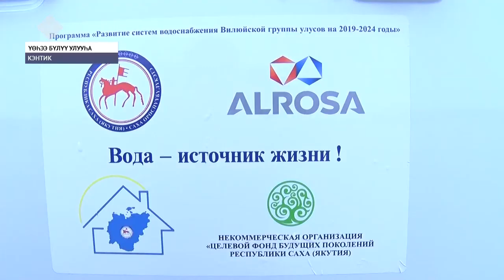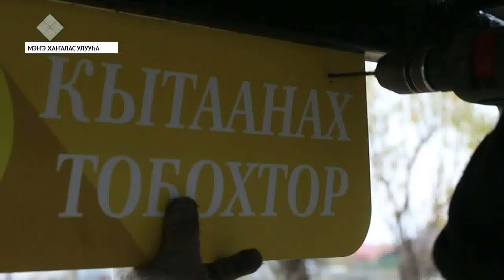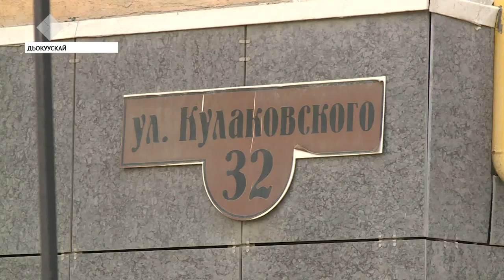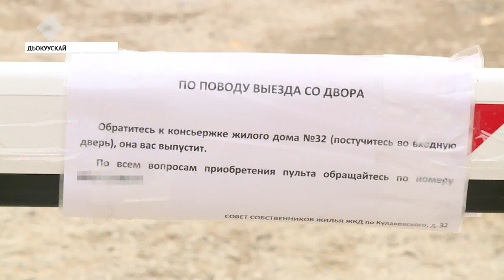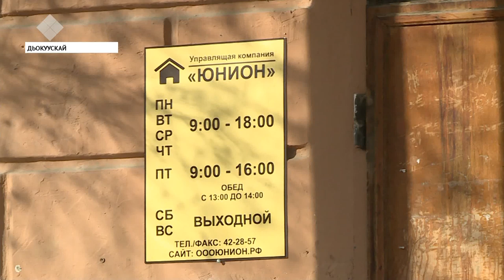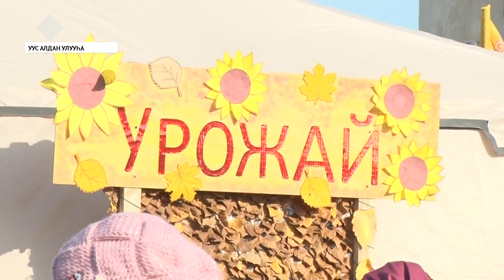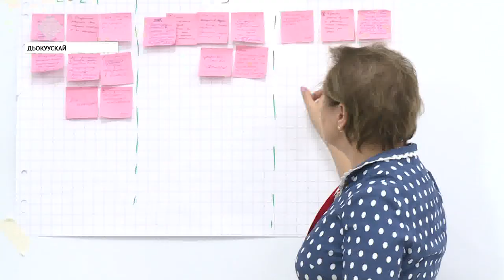«Саха сирэ» информационнай биэрии. Балаҕан ыйын 27 күнэ, 20:30 ч